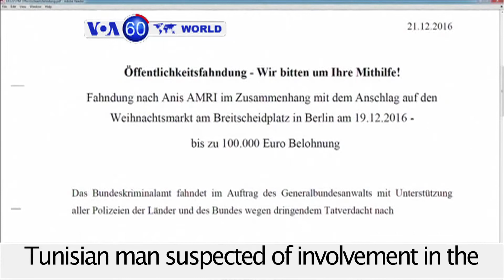Germany Identifies New Suspect in Berlin Market Attack - VOA60 World PM 12-21-2016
Germany: Authorities offer a reward for information leading to the arrest of a Tunisian man suspected of involvement in the Berlin truck attack, identifying him as 24-year-old Anis Amri.

Turkey: President Tayyip Erdogan says there's no doubt the assassin who killed Russia's ambassador to Turkey was connected to the network of Muslim cleric Fethullah Gulen.

DRC: At least 21 people die and almost 300 people are arrested during protests demanding that President Joseph Kabila step down.

Gambia: Gambian President Yahya Jammeh says he will not step down despite calls to hand over to the election winner Adama Barrow.

Colombia: A cargo plane crashed Tuesday in eastern Colombia killing five, one person survived.